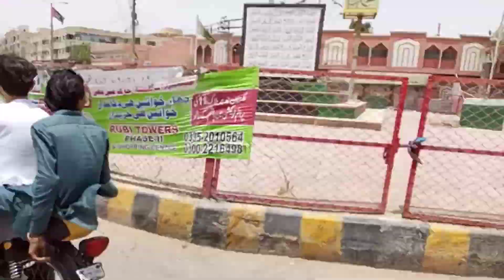Eid ull fitr ❣️❣️ || Eid Mubarak🥰 || vlog 20 || Muhammad Sajeer